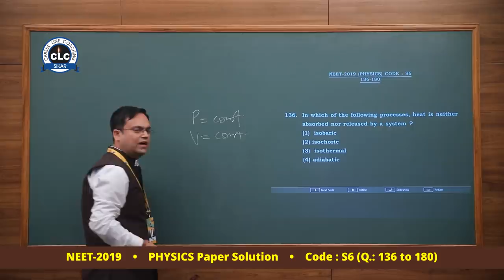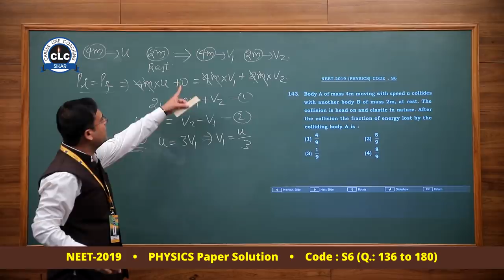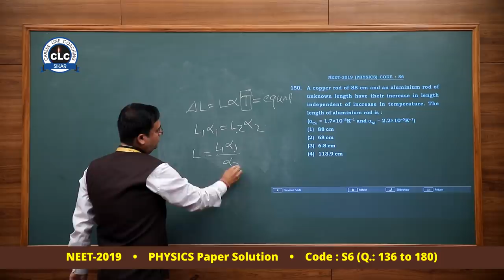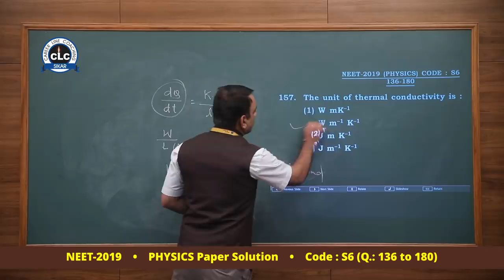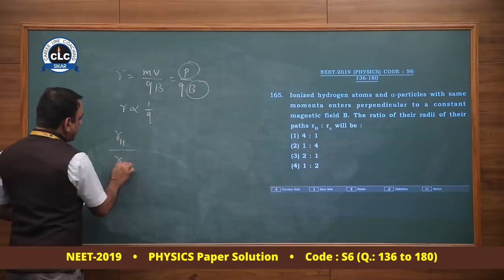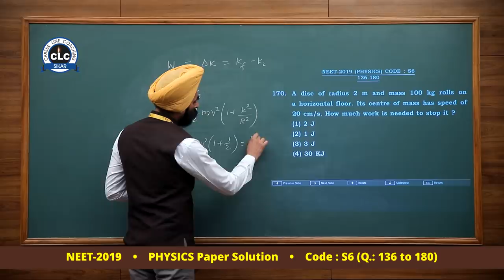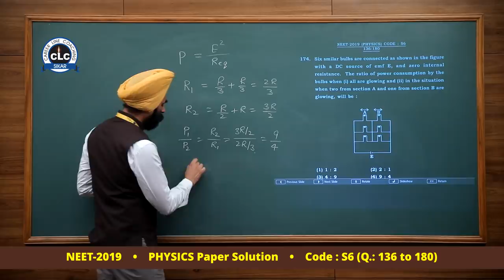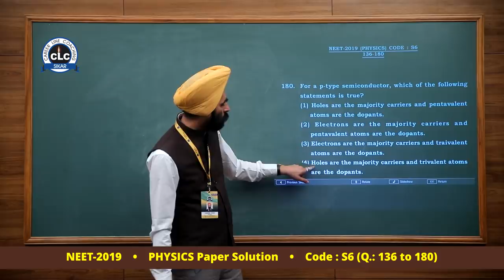NEET-2019 Physics Paper Video Solution Code-S6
Physics Paper was conceptual, basic formula and calculation based... Overall a good scoring paper... Paper Solution by Er. Deepak Bhola Sir, KS Rathore Sir & Jagseer Singh Sir